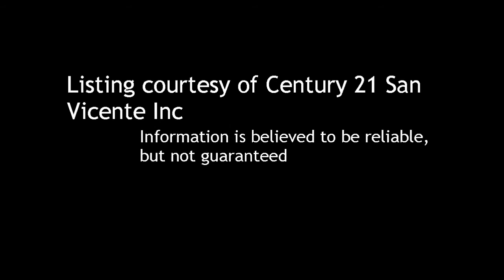4 BR / 2 BA Single Family Home in Ramona offered at $385,000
4 Bedroom / 2 Bathroom Single Family Home in Ramona, 92065 offered at $385,000

Bedrooms: 4

Description:
MOVE IN READY! BEAUTIFUL HOME IN SDCE ON 1.33 ACRES. COVERED BACK PATIO TO ENJOY THE PANORAMIC VIEWS. INSIDE YOU'LL FIND SOARING CEILINGS, A 2 WAY FIREPLACE, FORMAL LIVING RM & DINING RM. NICE BRIGHT KITCHEN WITH BREAKFAST COUNTER. FAMILY RM OPENS TO THE KITCHEN. GREAT VIEWS FROM THE BALCONY OFF MASTER SUITE. PICTURES ARE WHEN OWNER PREVIOUSLY LIVED HERE, MAY HELP PLACE FURNITURE. A GREAT BUY!

Courtesy of Century 21 San Vicente Inc. Information is believed to be reliable, but not guaranteed.